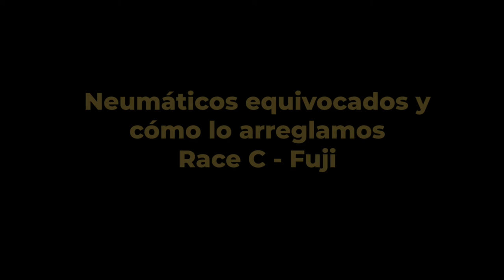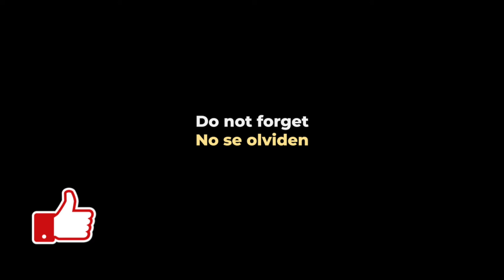GT7: Neumáticos equivocados en Carrera C - Fuji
Esta vez metimos la pata y pusimos los neumáticos equivocados. Arrancando desde atrás y con la estrategia hecha pedacitos.

GT7
Grand Turismo Sport (GT Sport)
iRacing
Automobilista 2
Playstation
Stadia
and more!